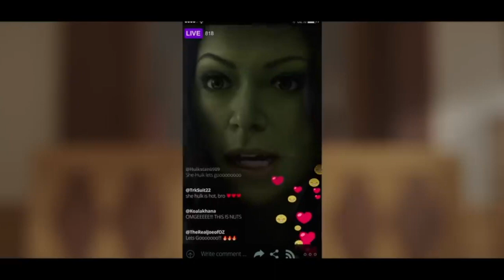Dean McCarthy Interviews She-Hulk Star Jameela Jamil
Live From LA host Dean McCarthy rocked the red carpet at the Disney+ World Premiere of SheHulk Attorney At Law and caught up with Jameela Jamil.